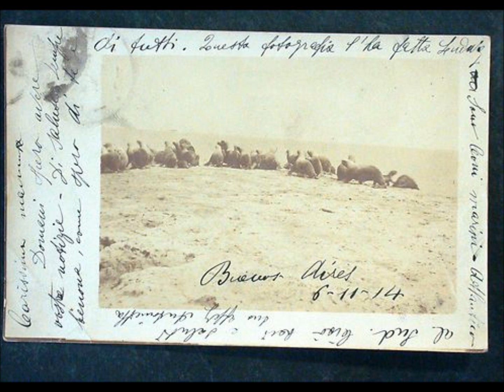Orquestra Tipica Portegna 1914 SACUDIME LA PERSIANA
by V.Loduca (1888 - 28 Nov. 1932)
Director Alfredo Eusebio Gobbi (5 Feb.1877 -- 1 Sep.1938)